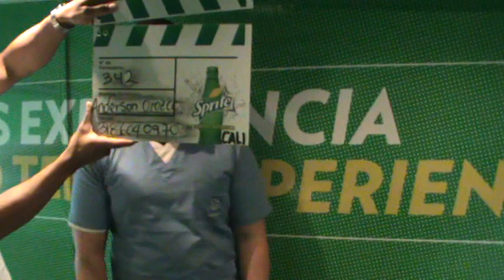HOJA DE VIDA DE ANDRES OROSCO